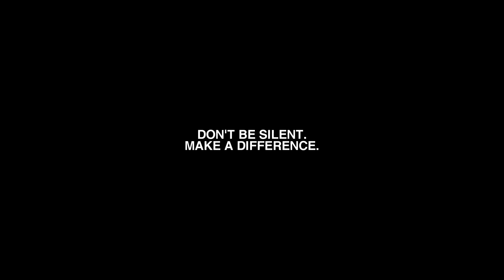Black lives matter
Go help if you can, if you can go to protests then do that, if you can donate then please do if not then there are videos you can watch where the money will be going to blm, sign petitions and please keep up to date with everything, too many people have died for us to afford to stay ignorant also try to remember that not everything is awful they are good people out there, they are people who care and want this world to be better and no matter how many people are being arseholes they is always someone who disagrees and will fight it no matter what they are good people out there I know its easy to see all the hatred and pain and think that's all their is but it's not I promise you, good people exist.